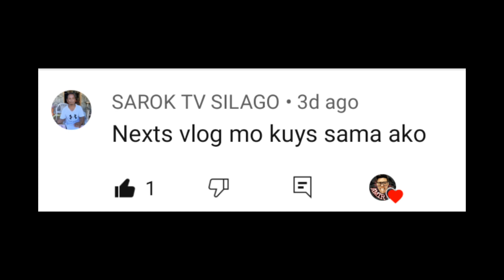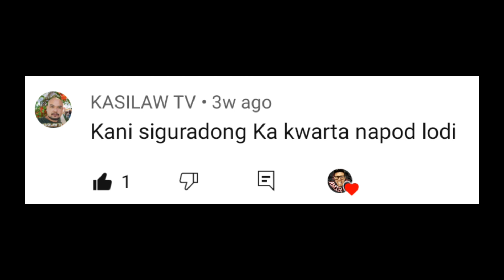vlog eps23|catching big crabs(part10)|net fishing|may pang ualam na, nakabenta pa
Catching crabs ang lobster tutorial

Lambat ang gamit namin sa pang huhuli ng alimasag at banagan.

Ang lambat na gamit namin ay may mata na number 4.. Malalaki ang mga mata ng lambat dahil sadja ito na pang lobster at crabs lamang.

Nilalagyan namin ng pain na isda ang lambat para ma attract ang mga lobster at crabs.

Ang panglalambat ng crabs at lobster ay old style na pamamaraan at hanap buhay ng mga tao dito sa amin.